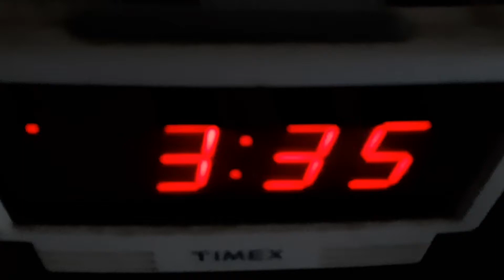🕧Time Has Come Today Chambers Brothers 1967: turns out, this very day's the best to get Sober Clean.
Time Has Come Today  the Chambers Brothers : this anthem of reawakening blew me away upon first hearing...only thing is (and this is nobody's fault save my own) this young man misread their message...when they sang "...My Soul Has Been Psychedelicized...", my knee jerk was (and several of my mates wholly, if  unwholseomely, agreed) to shout aloud "hey, you guys, the CB are encouraging, no, exhorting us to all drop acid and trip on outta Dodge City"...
I know: pretty dang lame, huh?
Nowadays, my belief is the CB were really saying:
"...Hey, people of today, look within and become awake-aware..."
problem is, that sounds like one while lotta work, whereas dropping acid does all the steering, y'know what I mean?
Clean...Sober...Awakening...
Aware...Kindly...
Compassionate...🧸🪁
now that's truly a list of attributes to aim for, and crow about...
so lets all get on our wrist phones and synchronize our Sobrieties, please, shall we?☎️